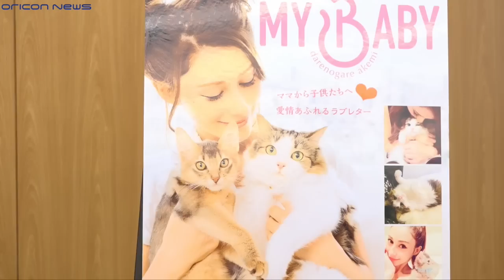【インタビュー】ダレノガレ明美が“猫愛”語る 動物愛護への尽力も宣言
インタビューに応じたダレノガレは“猫愛”を熱弁する一方、話題となっている殺処分問題についても語ってくれた。